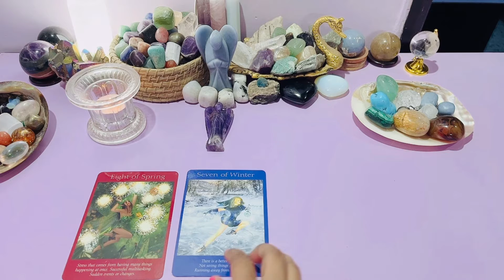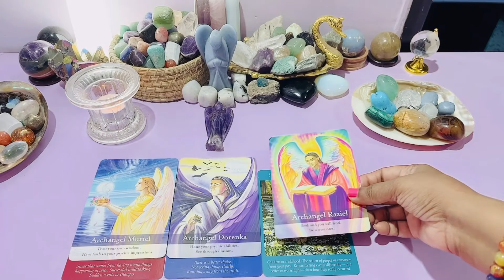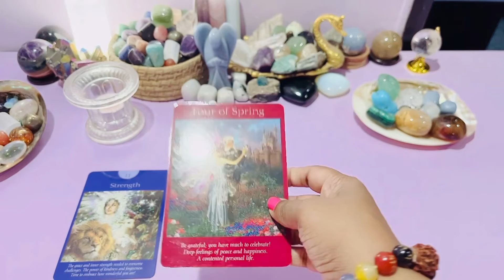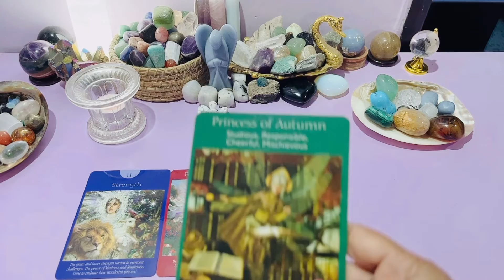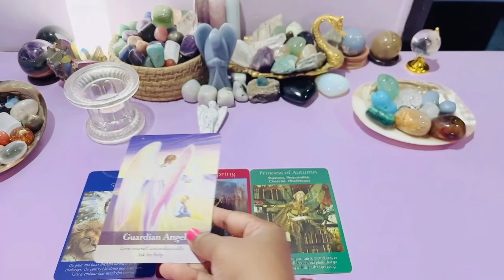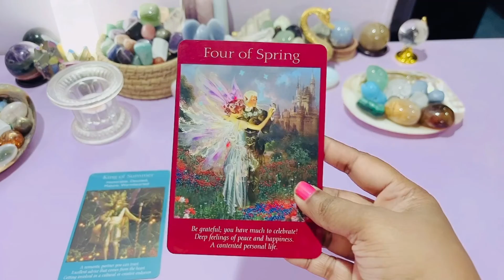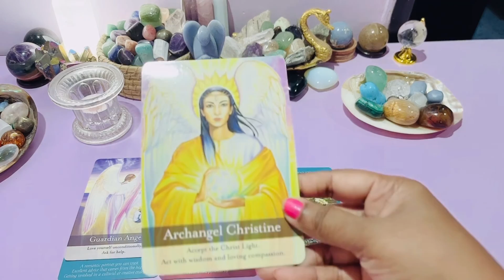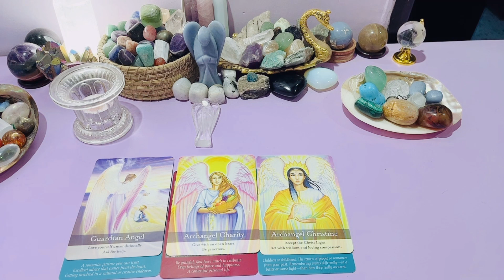🌟Weekly Reading🌟- 👼Angel Guidance👼 - 👼Angel Messages👼💖 💖💖⏳Timeless Reading⏳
Angel Blessings!!! 😇

Welcome to your weekly reading.

Time Stamps:
Group 1: 01:28
Group 2: 05:03
Group 3: 08:53

Anu